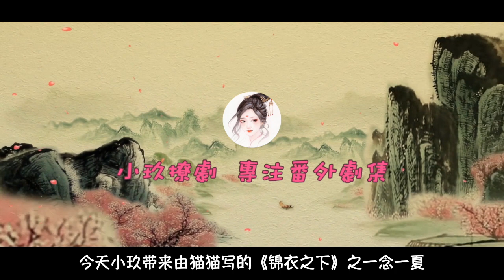《锦衣之下》之一念一夏 第7集 我也值得被爱一场。